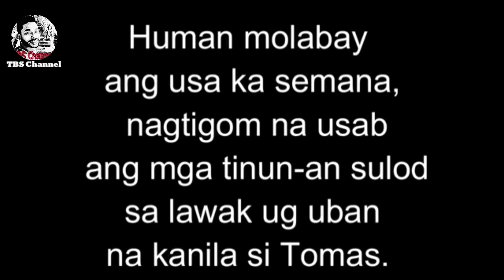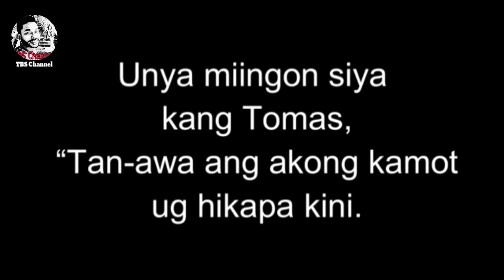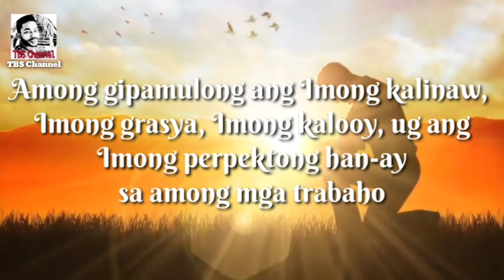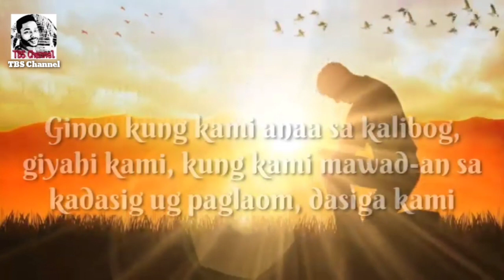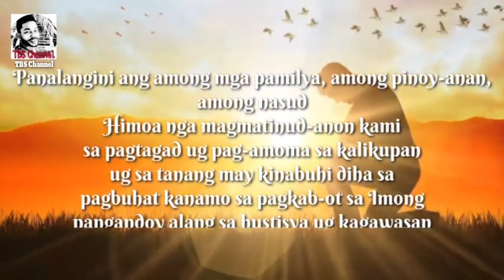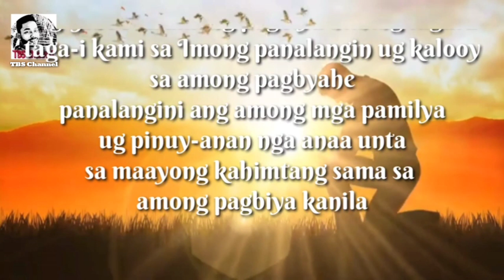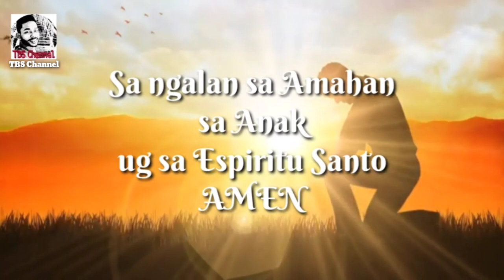Ang Ebanghelyo Sa Ginoo 07/03/2023 ug Pag-ampo sa Pagsugod sa Trabaho